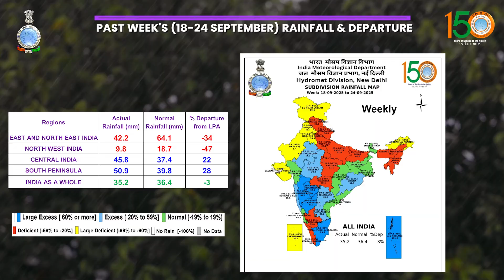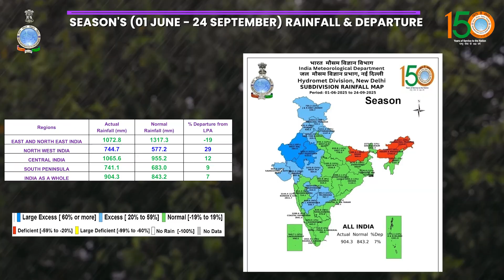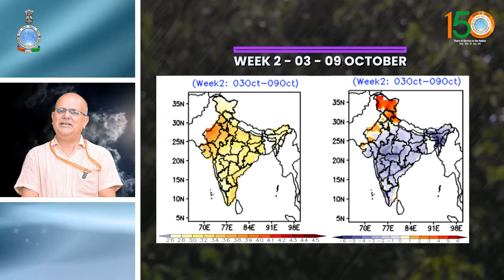Weekly Weather Briefing English (25.09.2025)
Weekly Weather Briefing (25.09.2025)